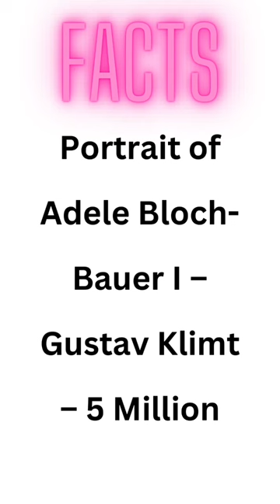The $5 Million Painting Stolen by the Nazis 🙀💥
art paintings are a fascinating and captivating form of visual art that has been around for centuries. They are often used to express emotions, tell stories, capture moments in time, or simply create a beautiful and inspiring image. From the intricate details of Renaissance masterpieces to the bold and colorful brushstrokes of modern art, paintings offer a wide range of styles and techniques that can evoke a variety of emotions and responses from viewers. Whether you're an art enthusiast or simply appreciate the beauty of a well-crafted painting, there is no denying the allure and impact of this timeless art form.

Interesting videos even for kids. A safe place for you to watch videos.